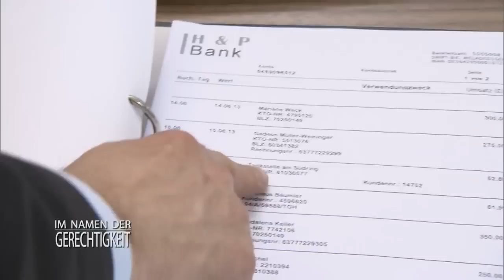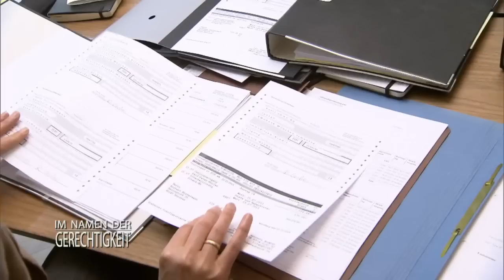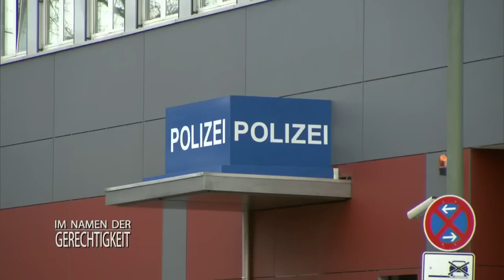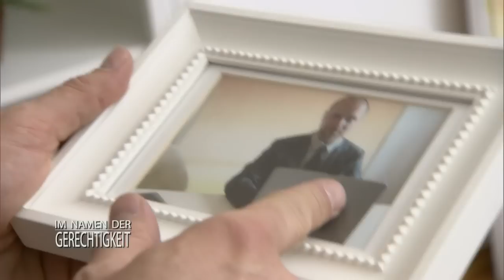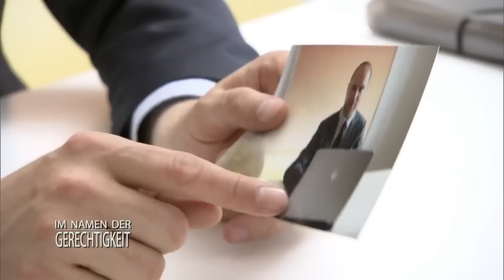Doppelter Betrug: Ist Ferdinand noch am Leben? 2/2 | Im Namen der Gerechtigkeit | SAT.1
Ferdinand Heck wird Opfer eines Gewaltverbrechens. Seine Geliebte hört alles am Telefon mit. Seine Leiche ist nicht auffindbar. War es die eigene Ehefrau?